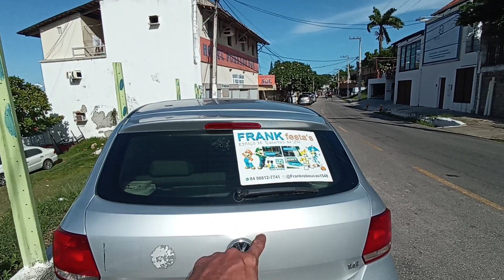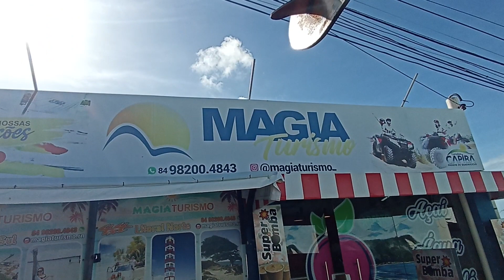NATAL RN BRASIL TOUR. SEXTOOOU NA PRAIA DE PONTA NEGRA..